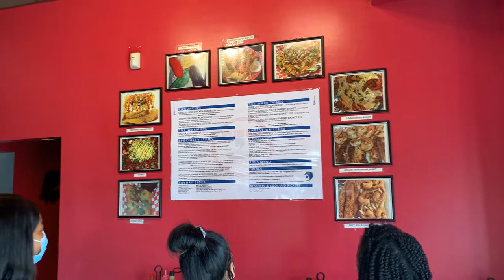Black Wall Street Vlog: Off the Hook Seafood & More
Welcome to our Black Walk Street Vlog, Episode 1💓 We are touring black owned restaurants in Oklahoma. Our first stop: Off the Hook Seafood & More in Oklahoma City located at 125 W Britton Rd.